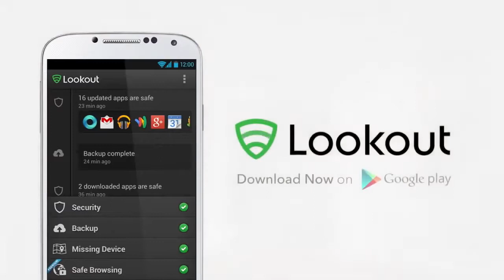Lookout's Mobile Security App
All-in-One AntiVirus, AntiTheft and Phone Tracker for Android Phones and Tablets. Lookout Security & Antivirus offers essential protection to your phone and tablet against malware, viruses, loss and theft.